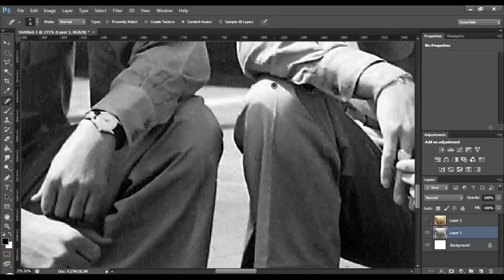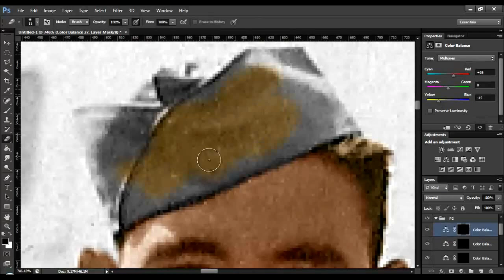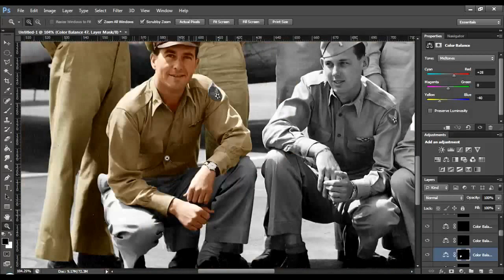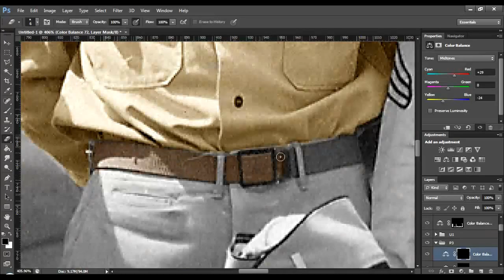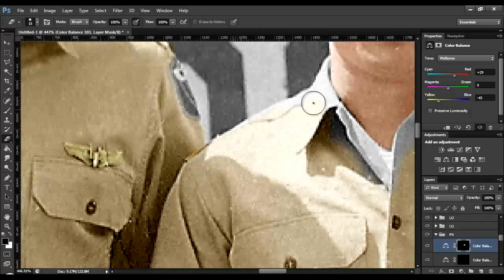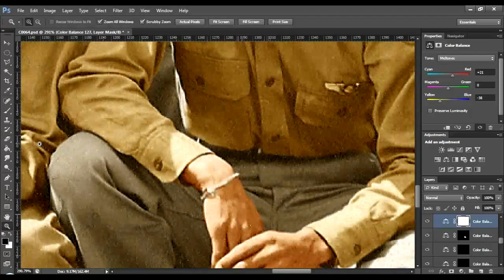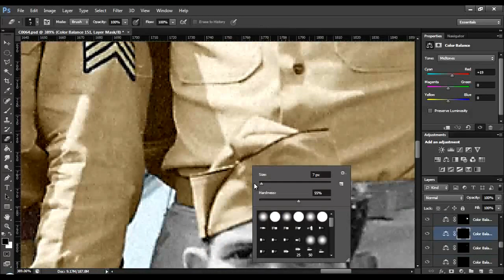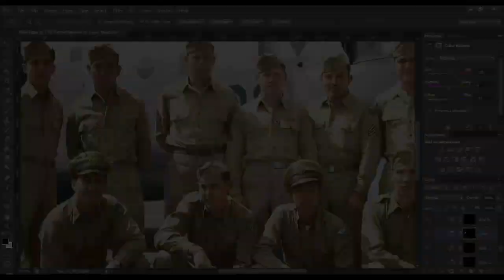US Air Force WW2 Squadron - Restoration and Colourisation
Restoration and colourisation of a WW2 dated photograph of a US Air Force squadron.